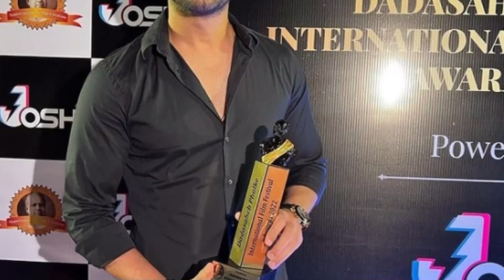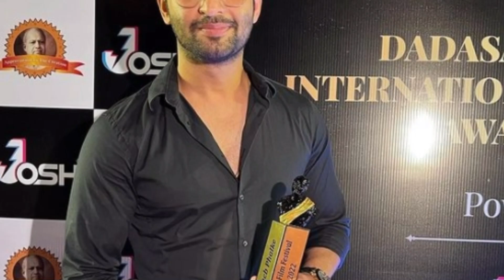Shaheer Sheikh All Tv Awards List | Indian Television Actor | Woh Toh Haai Albela